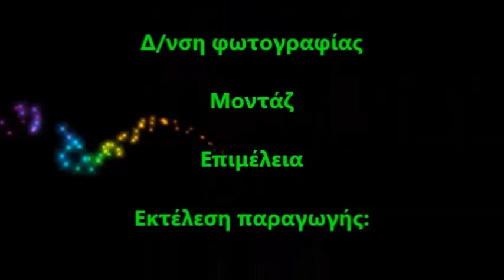ΜΙΚΡΗ ΝΙΚΗ ΤΩΝ ΚΑΤΟΙΚΩΝ ΤΟΥ ΝΥΜΦΑΙΟΥ… ΜΕΧΡΙ ΤΗΝ ΕΠΟΜΕΝΗ!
ΜΙΚΡΗ ΝΙΚΗ ΤΩΝ ΚΑΤΟΙΚΩΝ ΤΟΥ ΝΥΜΦΑΙΟΥ… ΜΕΧΡΙ ΤΗΝ ΕΠΟΜΕΝΗ! (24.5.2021)